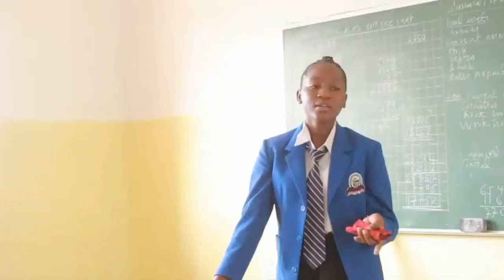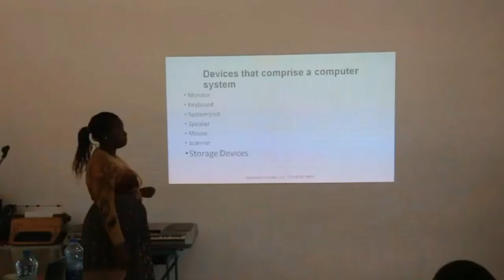KATIBU WA CCM WILAYA ILEJE KUELEKEA UCHAGUZI WA SERIKALI ZA MITAA TAR 24